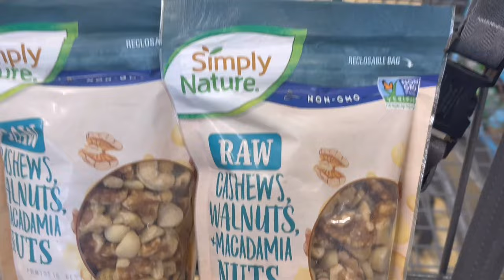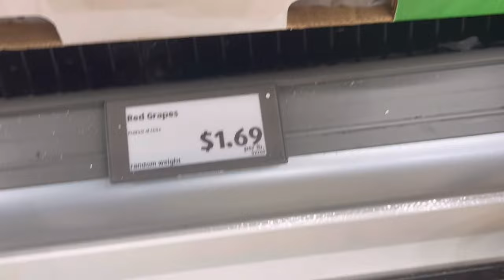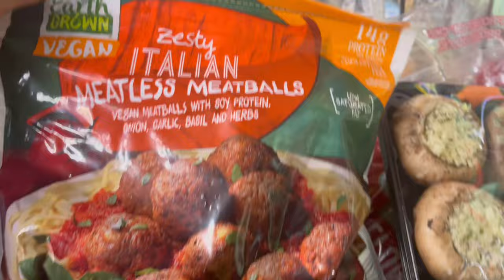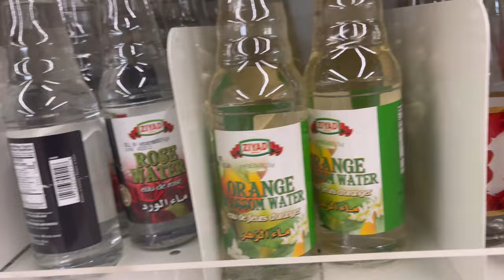Ozempic Grocery Shopping: Shopping Redefined / Aldi and Asian Grocery Store Finds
Ozempic Grocery Shopping: Shopping Redefined! How are you shopping differently since being on Ozempic and what selections do you avoid if any? Today's video is a vlog style shop with me where I prep for another week of healthy eating, making better choices, and staying "fat adapted." See what essentials I need to get plenty of protein driven meals as well as discoveries at the local Asian grocery market.

0:00 INTRO TO THIS VLOG / THEME MUSIC
1:01 MEAL PLANNING AND BUDGET TALK
1:24 WELCOME TO MY SHOPPING PARTNER
1:35 ALDI ARRIVAL
1:46 DETAILED STORE WALK THROUGH
4:20 OLLIES FINDS
4:46 INDIAN GROCERY STORE WALK THROUGH
5:36 VEGGIE SAMOSA TASTE TEST
6:08 WHAT I BOUGHT TODAY DETAILED DISCUSSION
14:22 THANK YOU FOR A QUARTER MILLION VIEWS
14:42 OUTRO

Remember that I am not a medical professional, and this video is just a snapshot of my journey.

My Ozempic story

After being diagnosed with two comorbidities along with a BMI that places me in the obese category, my doctor placed me on a 30-day low carb plan. I lost 14 lbs alone following that recommendation. After that time passed, I was prescribed Ozempic at my doctors suggestion. I started at .25 mg dosage weekly, and I inject in my thigh. I had minimal nausea and heartburn on my first weekly dose for noted side effects. The subsequent weeks there were no side effects to report.

I am maintaining my 30 lb weight loss so far.

My goal weight is first getting to my drivers license weight and then after that I hope to lose 50 lbs by summer 2023’s end. The next goal after that will be to lose 100 in total.

My ultimate goal is to go off medication, restore my energy, and be able to live a quality life. My hope is this effort will offer long lasting and sustainable results.

All information provided by the Latrice Kelly is of a general nature, and is furnished only for educational/entertainment purposes only. You agree that consumption of said information is at your own risk and hold Latrice Kelly harmless from any and all losses, liabilities, injuries or damages, resulting from an any and all claims.

Enjoying the soundtrack and music that play in my videos? Use my code below to check it out! First month is FREE.

☀️ Morning Fame
Fellow YouTubers, use Morning Fame to help find popular keywords to use in your video’s title. This website has been extremely helpful with giving my videos a nice boost in it's category and attracting organic subs.  I recommend all YouTubers to use this service! It's by invite only though— you’ll get the first month free!  Here's my code:

🎨 Canva
Take your thumbnails, social media graphics, and digital publications to the next level!

✨💜💜💜About Latrice Kelly 💜💜💜✨

New to the vlogging scene, I have arrived on the YouTube scene bring you my melanatedly gifted personality.  I'm a meme hoarder, forever jokester, and full time server of curves & serves!  She is definitely the first of her name from the best city in the world, and that is Chicago!

I've always been the chattiest girly girl I know. So I figured I'd share my commentary, reviews, passions, recipes, shopping hauls & discoveries with YouTubeLand!

If you enjoy what you see, then you are now part of my FRAMILY (friends + family = FRAMILY 💜)